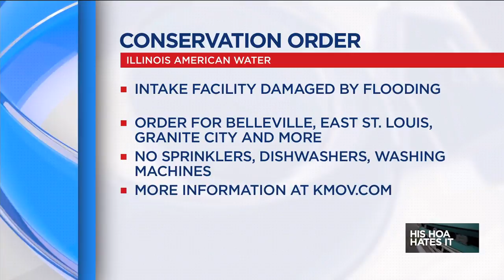Water conservation order in effect in the Metro East